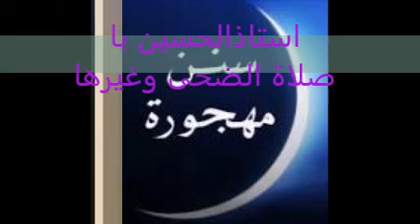Oustaz Alhousseyn Bah:Fii Diuldé waluha E-ko Wona-dhun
تابع سلسلة السنن المهجورة(jai n'es aucun droit sur l'image)